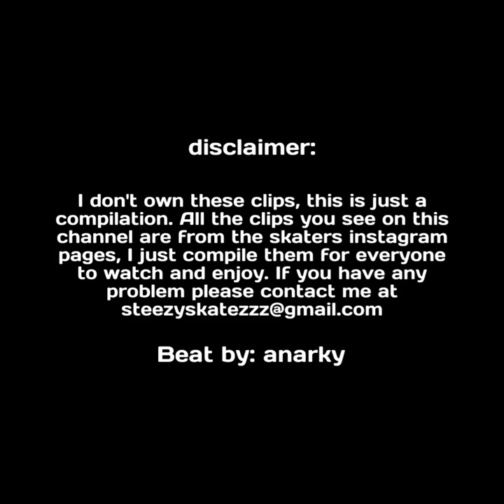Felipe Nunes "Strong Sessions"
Today We have an amazing skater from Brasilia, Felipe Nunes. Felipe sadly lost he's legs in a train accident when he was 6 years old but that didn't stop this brasilian beast he skates with confidence and gives inspiration for thousands of people around the world isn't that just amazing?

Hometown: Curitiba, Brazil
Stance: Goofy
Age: 21
Status: Am